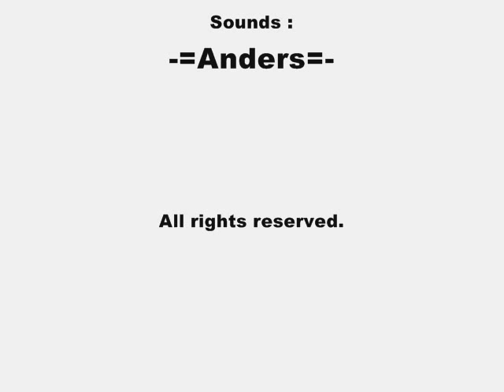Beretta M9 Reload Animation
better than my previous pistol animations! :D